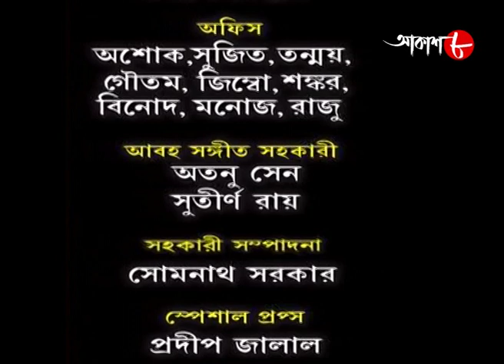কিস্তিমাত | Kistimat | Sagnik | Shantilal | Episode - 41 | 2023 Bengali Popular Serial | Aakash Aath